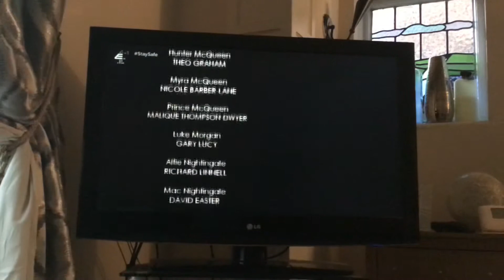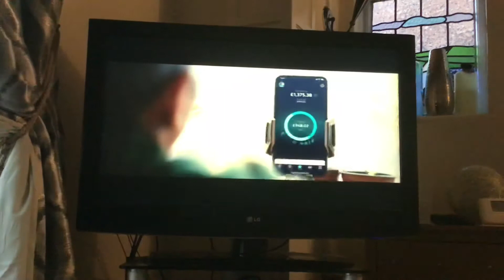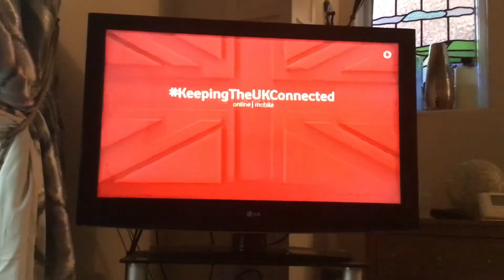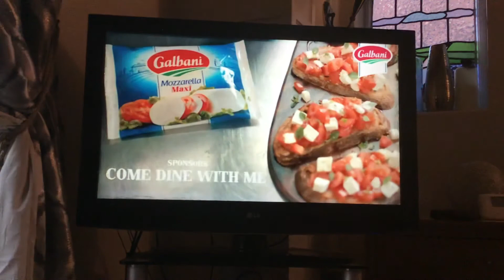E4+1 Adverts | Fri 15|5|2020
End of Hollyoaks
E4 Ballon Break Bumper
Red Tractor
Veet
Morrisons
Persli
Magnum
Vaseline
Starling Bank
Meatless Farm
Dove Soap
Kenco
Virgin Media
Kraft Philladephia
E4 Slime Break Bumper
All 4 the Simpsons
E4 Rubolox Cube Ident
Start of Come Dine With me